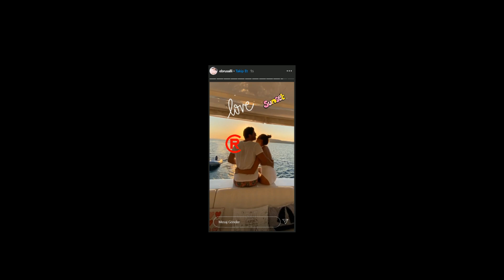Ebru Şallı'dan Romantik Paylaşım!